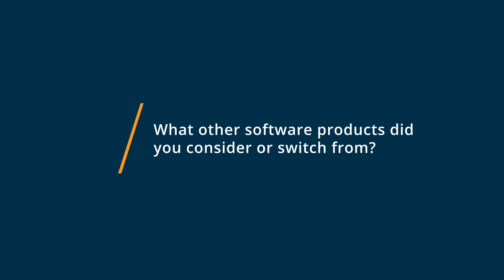Floorplanner Review: Free version very limited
💡📘 Interested in Floorplanner? Browse Floorplanner reviews, pricing and compare with popular alternatives

Floorplanner Review 2021.

Architecture management software for the real estate sector.

Floorplanner is the easiest way to create 2D and 3D floor-plans, simply in your browser. Our Basic account is free and is fully functional with access to over 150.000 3D models to decorate your plans with. over 25 million people already have an account on floorplanner. join now and start planning!

0:00 Intro
0:10 What other software products did you consider or switch from?
0:34 What were the reasons you chose Floorplanner?
0:55 How easy was it to onboard and integrate Floorplanner into your business?
1:15 What recommendations do you have for others considering Floorplanner?